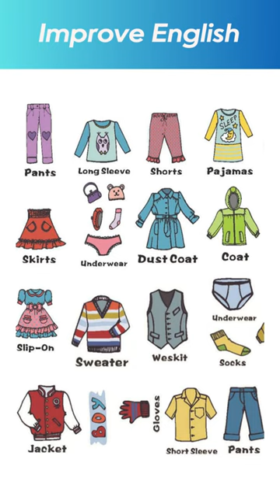Learning how to call different types of clothes?